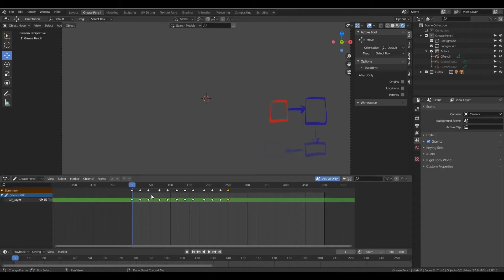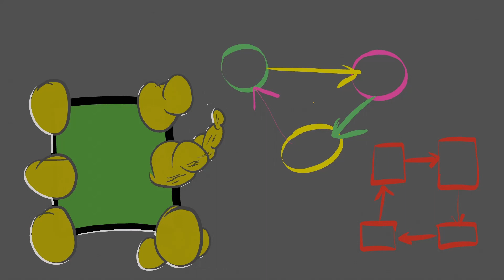Blender 2.82 : Grease Pencil Animation Test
Just trying out Grease Pencil using Blender 2.82.